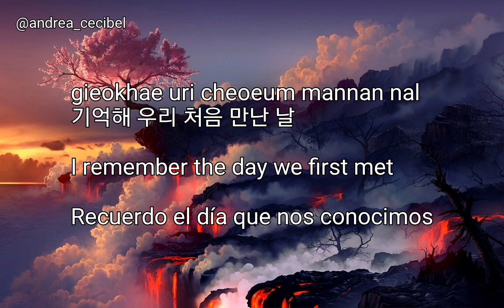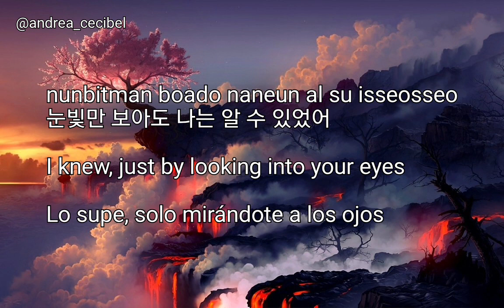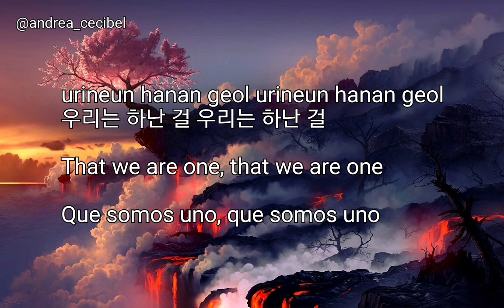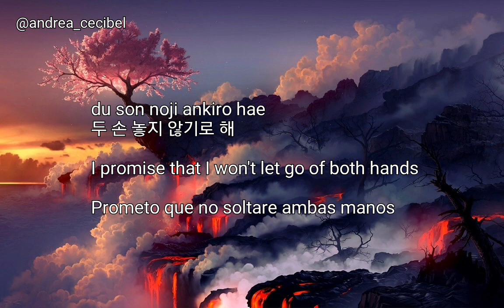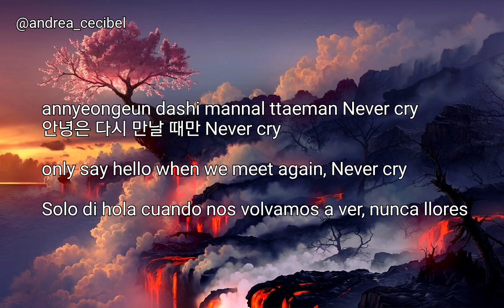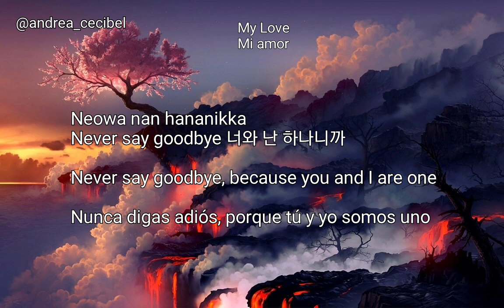Stray Kids - A Never Ending Story + Sub Lyrics Han-Rom-English-Español ♡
Stray Kids - A Never Ending Story Sub English and Spanish

Stray Kids - A Never Ending Story Lyrics
Stray Kids - A Never Ending Story Lyrics Han, Rom, and translation in English and Spanish

(All videos belong to owners